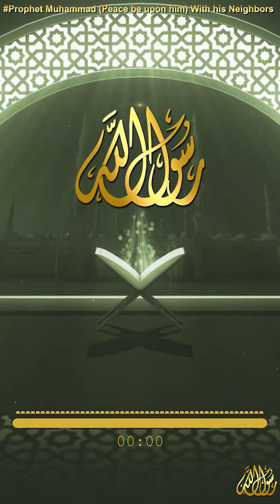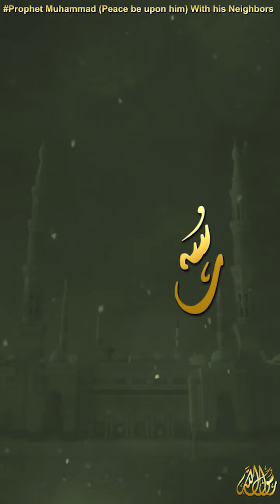Prophet Muhammad (Peace be upon him) With his Neighbors